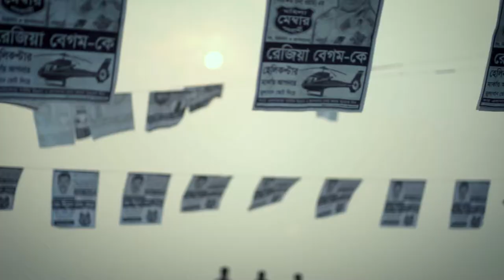BEATIFULL CHOR HORIRAMPUR | CHOR VODROSHON | NHD FILMS